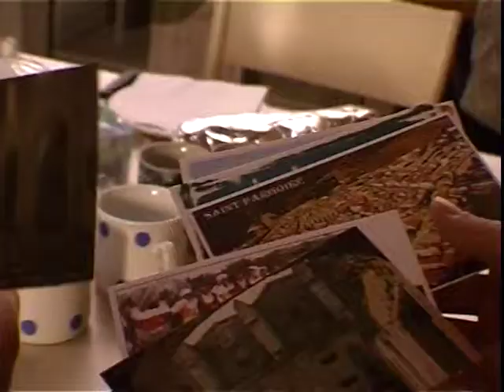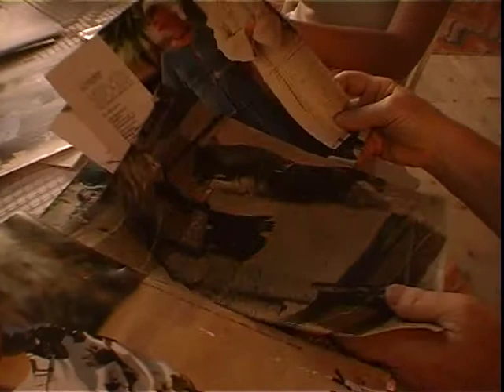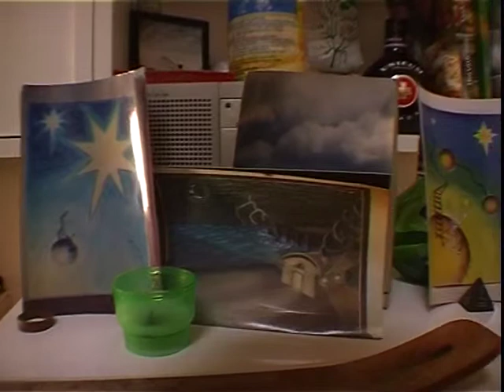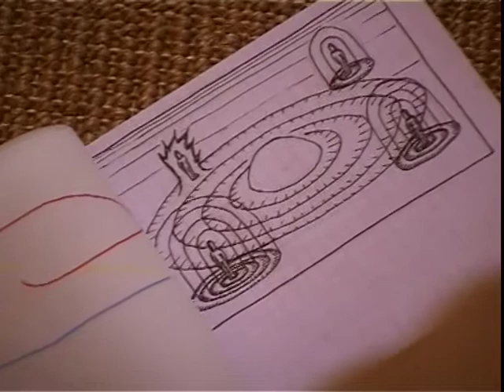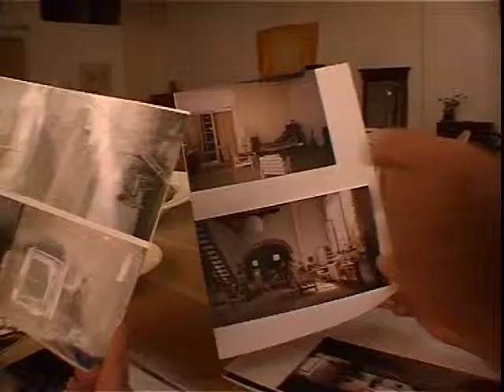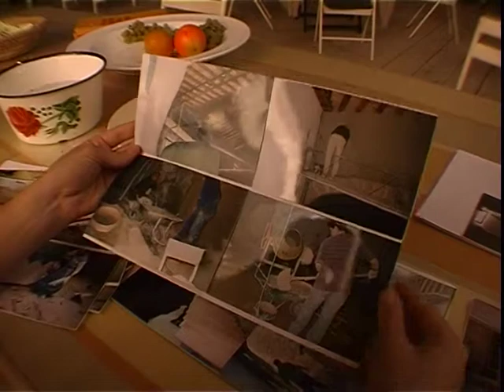VÖRÖS ILONA - portréfilm 2003 ( a teljes film )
Egy rendhagyó portréfilm a Franciaországban élő magyar belsőépítész, díszítőszobrász - és divattervezőnőről.